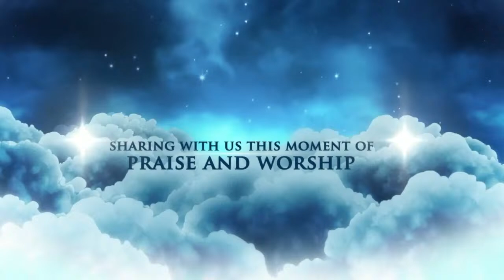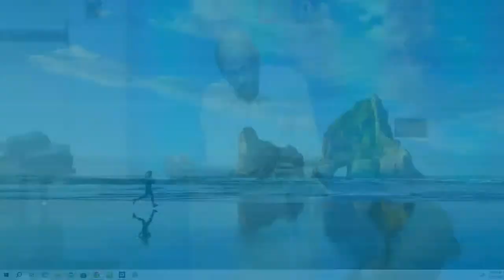April 20, 2024 - Sabbath School - "Light Shines in the Darkness'" - Michael Hall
Memory Text:

“Then Jesus said to them, ‘A little while longer the light is with you. Walk while you have the light, lest darkness overtake you; he who walks in darkness does not know where he is going’ ” (John 12:35).

***In case you are unable to attend, we invite you to join us live here on our YouTube channel and our Web